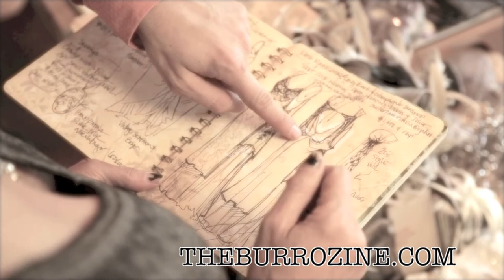The Burro interviews fashion and bridal designer Sonia Kasparian of Urchin ReDesign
Josh the Terrible of The Burro Lifestyle Magazine sits down with Sonia Kasparian of Urchin ReDesign to ask her how she got in to fashion design and she shares about how her business is a manifestation of the things she's always wanted.